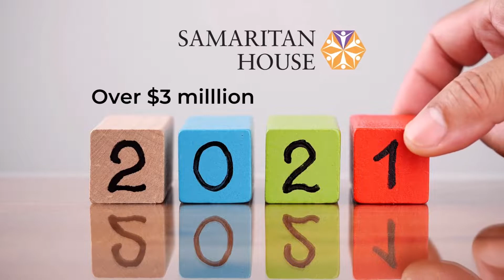Samaritan House 2022 Year in Review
Robin Gauthier, Executive Director of Samaritan House gives a video overview of the past year's accomplishments for the 8th Annual Women Against Violence (WAV) Luncheon on October 7, 2022 in Virginia Beach, VA.